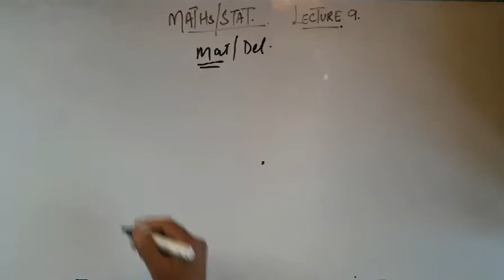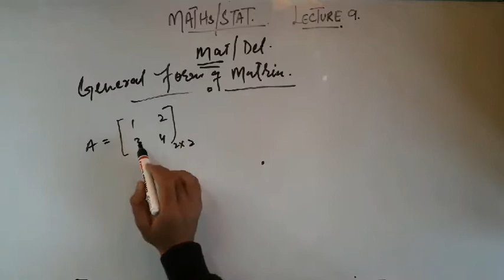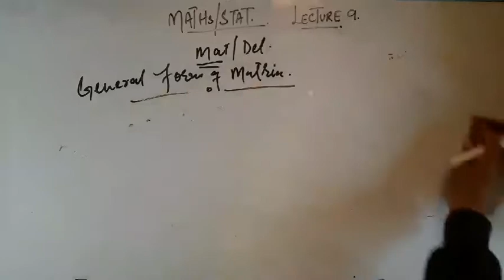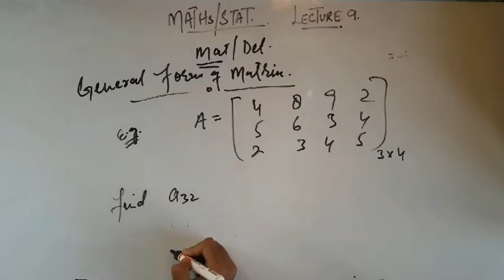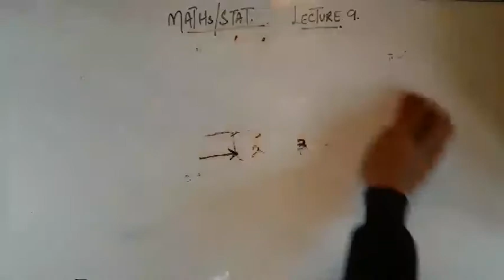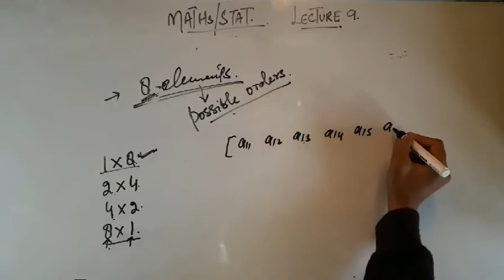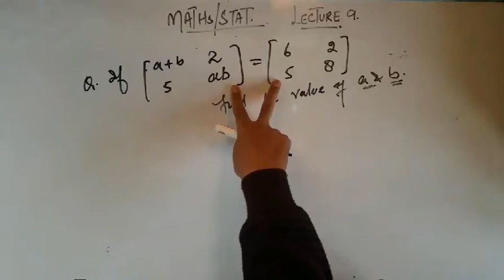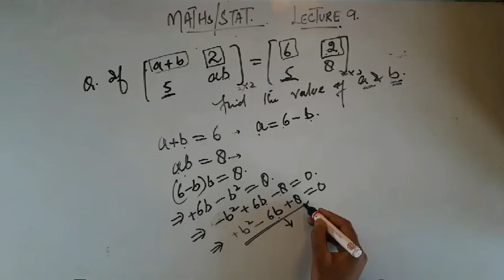Matrices intro+ problems || lecture 2 || maths/stats || JKSSB ACCOUNT ASSISTANT 2020